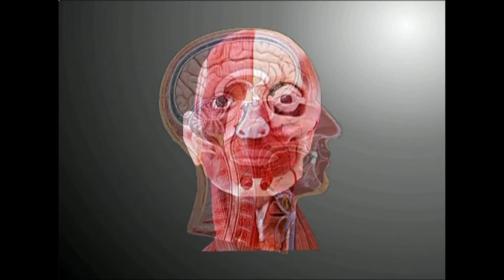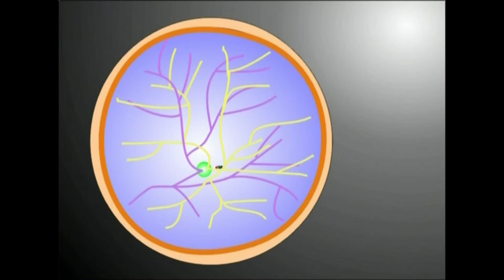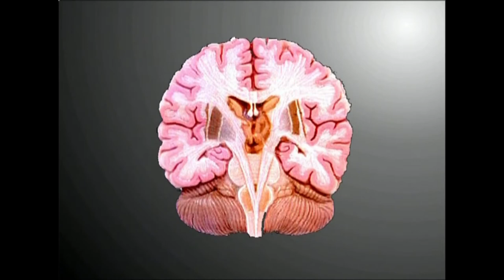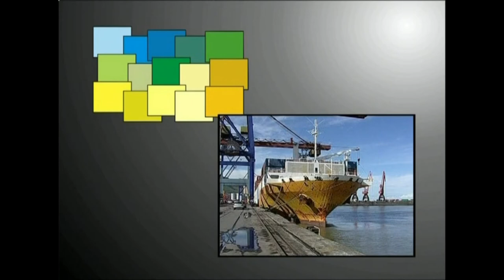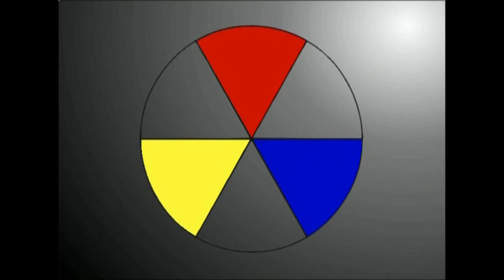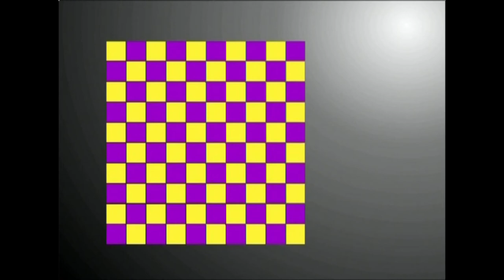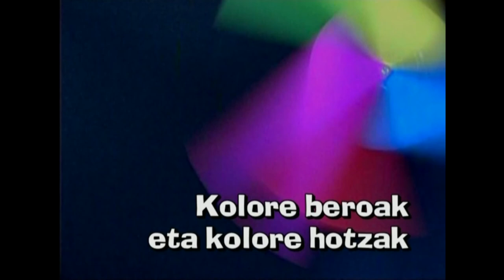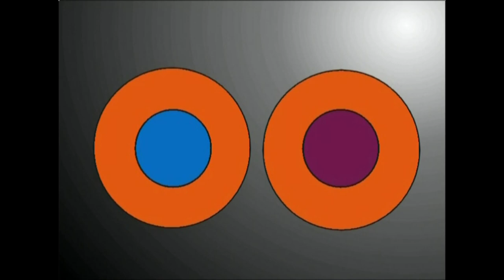KM(6)Koloreen kualitateak.6.1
Irakasmaila: DBH
Jakintzagaia: Plastika eta Ikus Hezkuntza
Azpigaia: Koloreen mundua.
Ikasgaia: Ikusmena, koloreak ikusteko ezinbestekoa den zentzumenaren atalak aztertzen dira, harmonia eta kontrastea zer diren koloreei dagokienez, Kolore beroez eta hotzez ari garenean zertaz ari garen...